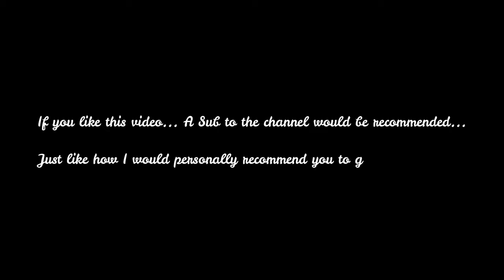WEEKLY VLOG | Why you should not miss Dubai Dolphinarium | Dolphin Show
WEEKLY VLOG | Why you should not miss Dubai Dolphinarium | Dolphin Show | IMBOS3

Creek Park Entry: 5 AED

This is 4th video of my Dubai series in 2022.

This is indeed a special trip for me, and I would like to share the joy with you guys.

Are you planning to visit Dubai soon, and wondering what all to visit? Then this is one such attraction you would definitely love.

This is a 40-45 mins show, and you won't feel bored even for a single minutes.

Not only kids, but elder people will also enjoy this show to the fullest.

In my playlist section, you can also watch my Thailand , Dubai and other videos. Complete video series.

NOTE: NEGATIVE OR CAPTIVITY COMMENTS WILL BE MODERATED. I DO NOT RUN THIS SHOW, I WENT THERE ON TRIP AND THOUGHT THAT IT WAS TOO GOOD TO BE SHARED! But after I did research about how this things work and turns out we should not encourage such shows.

In This Video I'll Cover Things to Do In Dubai : Dubai Dolphinarium, Sight-seeing in Dubai , Must visit places in Dubai ,dubai trip planning ,dubai trip 2019,dubai trip in 2020,dubai trip in 2021, ,dubai trip in 2022, budget hotel in dubai ,indian in dubai vlog,hyderabad to dubai flight,kolkata to dubai flydubai,kolkata to dubai flydubai economy,india to dubai flydubai,india to dubai flydubai first class,Traveltechie,imbos3,hindi,2022,dubai trip budget from india,india to dubai emirates,,hyderabad to dubai emirates, al seef dubai at night, top attraction in dubai, dolphin show, seal show, places to visit in dubai